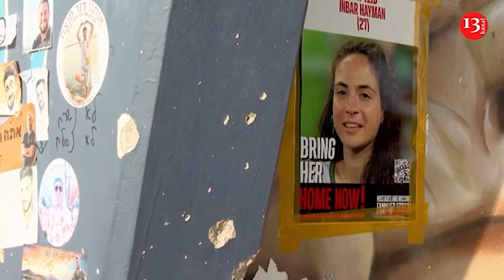Russia-Ukraine war affects the clash in the Middle East, proxy conflicts are spread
The Middle East is on the brink of a regional war, with the conflict between Israel and Hamas marking one year on October 7. The longer a war lasts, especially in long-standing geopolitical flashpoints, the more likely it is to spill over not only into military conflicts but also into hybrid wars where political, strategic and economic interests intersect. Russia’s war against Ukraine is an example of what the Middle East may be facing, writes Foreign Policy.

While Russia's full-scale invasion of Ukraine in February 2022 captured global attention, the conflict began earlier, with the 2014 Euromaidan Revolution, the annexation of Crimea, and Russia's support for separatists in eastern Ukraine. International efforts to resolve the conflict have failed, leading to tensions escalating into a full-scale war.

The hybrid dimension of this conflict has become a key aspect, covering everything from sanctions and cyberattacks to a proxy war between Moscow and Kiev that extends far beyond Europe.

The sanctions imposed by the US and EU against Russia have become an important means of pressuring Moscow without direct military intervention. The West has imposed thousands of sanctions on individuals, companies and sectors, particularly in the banking and energy sectors. Secondary sanctions against countries and companies cooperating with Russia are used to limit circumvention schemes. For example, banks in Kyrgyzstan cooperate with Russian institutions in violation of sanctions, which threatens the country with isolation.

Cyberattacks have become a tool for both Ukraine and Russia, targeting critical infrastructure and government institutions. Proxy conflicts have also spread to the Middle East and Africa, where Russia and Ukraine support different forces, such as in Sudan and Mali.

All this highlights the potential for conflicts in regions such as the Middle East to become hybrid, involving multiple players and interests. A prolonged conflict risks attracting in new players and further economic and strategic consequences.

Recall, Hezbollah’s acting leader declared that the Lebanese militant group is focused on “hurting the enemy” by targeting Haifa and other parts of Israel, including Tel Aviv.

Sheikh Naim Kassem, Hezbollah’s deputy chief, vowed in a televised speech to “defeat our enemies and drive them out of our lands.” It was his third appearance since Hezbollah leader Hassan Nasrallah was killed in an Israeli airstrike in a southern suburb of Beirut.